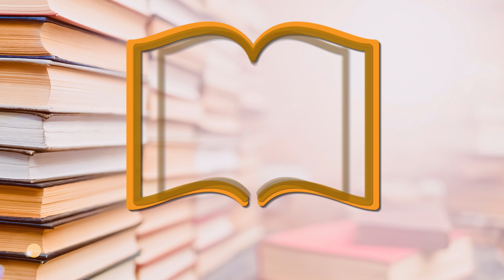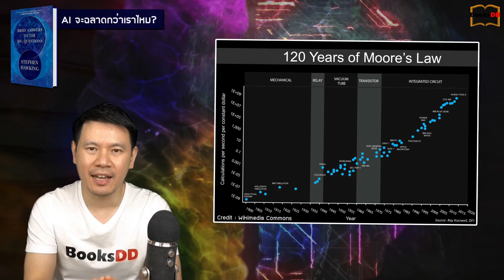รีวิวหนังสือ Brief Answers to the Big Questions | คำตอบย่อของคำถามใหญ่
รีวิวหนังสือ Brief Answers to the Big Questions คำตอบย่อของคำถามใหญ่ เขียนโดย Stephen Hawking (สตีเฟน ฮอว์คิง)

เราทุกคนคงเคยมีคำถามใหญ่ๆเกี่ยวกับว่า เรามาจากไหน? ทุกอย่างเริ่มต้นยังไง? เราเดินทางข้ามเวลาได้ไหม? หรืออนาคตของมนุษยชาติจะเป็นอย่างไร?
คนจำนวนมากไม่ว่าจะเป็นนักวิทยาศาสตร์ ผู้ประกอบการด้านเทคโนโลยี ผู้นำประเทศ หรือแม้กระทั่งประชาชนทั่วไป จะชอบถามคำถามใหญ่ๆกับศาสตราจารย์ Stephen Hawking
ศาสตราจารย์ได้เสียชีวิตในปี 2018 และนี่ก็เป็นหนังสือเล่มสุดท้ายของเขา ซึ่งก็เป็นการรวบรวมคำถามใหญ่ๆเหล่านั้น และรวมไปถึงคำตอบที่มาจากทฤษฎีวิทยาศาสตร์ที่ศาสตราจารย์ได้ให้ไว้ด้วย

0:00 เริ่ม
1:57 พระเจ้ามีจริงไหม?
3:17 ทุกอย่างเริ่มต้นได้อย่างไร?
4:34 มีชีวิตทรงปัญญาอื่นในจักรวาลไหม?
5:41 เราทำนายอนาคตได้ไหม?
6:55 ในหลุมดำมีอะไร?
7:53 การท่องเวลาเป็นไปได้ไหม?
9:13 เราจะอยู่รอดบนโลกได้ไหม?
10:05 เราควรไปตั้งรกรากที่นอกโลกไหม?
11:35 AI จะฉลาดกว่าเราไหม?
12:51 เราควรสร้างอนาคตอย่างไร?

สนับสนุนการให้ความรู้ดีๆ:

1/ สนับสนุนผ่านทางเข้าบัญชี
บัญชีธนาคารกสิกร Kasikorn Bank
สันติ โรเบิต ฟลินท์ Santi Robert Flint

2/ กดปุ่ม "ขอบคุณ" หรือ "Thanks" ใต้คลิปแล้วเลือกจำนวนที่ต้องการ

การสนับสนุนของทุกท่านจะทำช่วยให้เรามีกำลังใจทำคลิปความรู้ดีๆสู่สังคมต่อไปครับ 😀

ขอแนะนำ Storytel
เป็น application ที่ให้บริการ Audiobook และ E-Book ชั้นนำของโลก
ซึ่งมีหนังสือมากกว่าแสนเล่มให้คุณเลือกฟังหรืออ่านได้อย่างไม่จำกัดเลยนะครับ
ข้อเสนอพิเศษสำหรับผู้ติดตาม BooksDD
ดาวน์โหลดและสมัครเป็นสมาชิก Storytel
2 เดือนแรก ราคาเพียง 99 บาท! จากเดิม 149 บาทต่อเดือน
กดลิ้งค์นี้สมัครได้เลยครับ